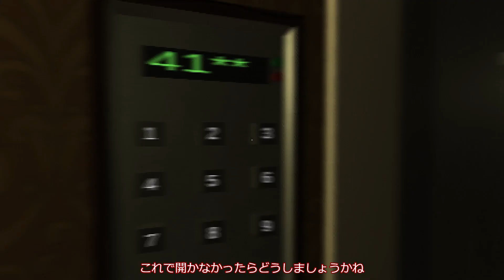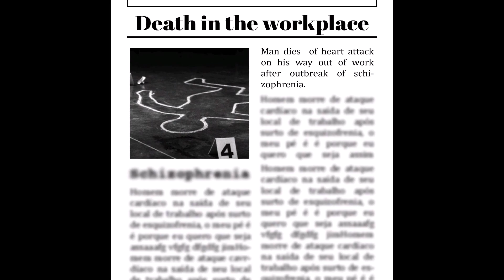【ゆっくり実況】精神分裂病になったので会社辞めます【Schizophrenic Rooms】